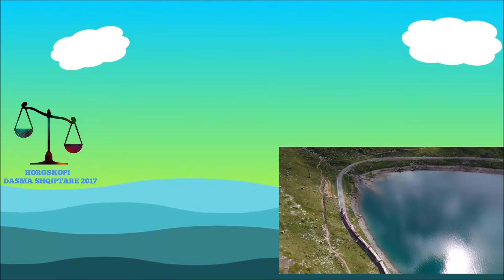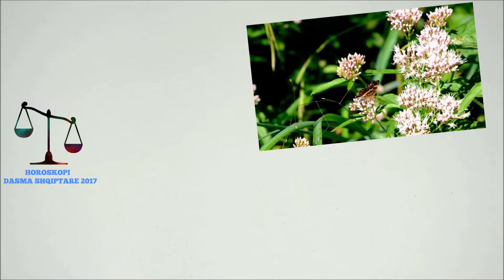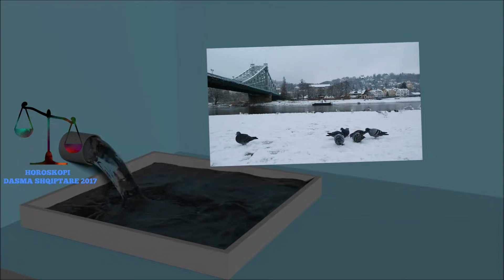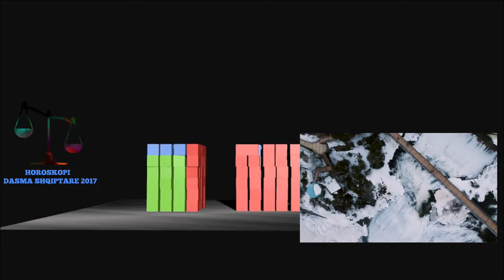Keshtu ja kryej at punen Nenes time 43 vjecare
Nje dite vendosa qe ta ndihmoja nenen ne kuzhine dhe une te kryeja punet qe bente ajo, te gatuante dhe lante enet, ajo eshte 43 vjece dhe e ndihmova